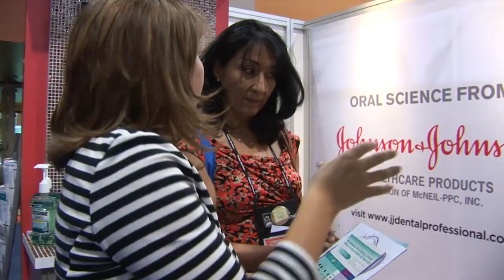ADHA 2013 CLL Attendee Video